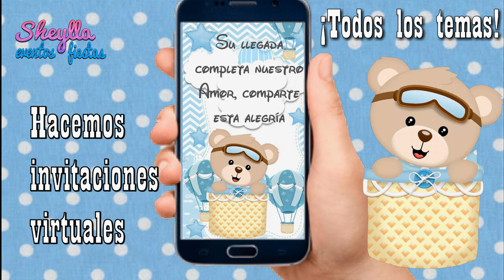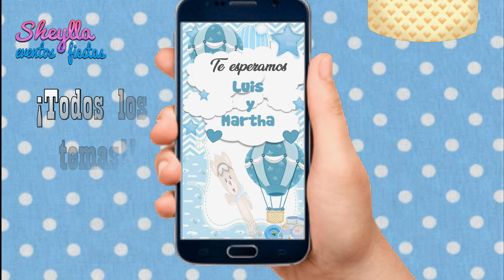BABY SHOWER, NIÑO, osito, invitación baby shower, invitación virtual, osito globo aerostático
Hacemos todos los temas! Telf. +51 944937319 (WhatsApp) agrega el código de mi país